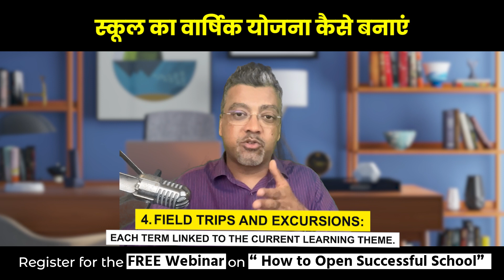School Ka Annual plan Kaise Banayein?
Are you looking to create a well-structured annual plan for your school? Failing to plan is like planning to fail, and it's crucial to decide in advance what and how you will be teaching throughout the year. In this enlightening video, we'll guide you on how to develop a robust system to provide excellent education to the children in your school.

Our primary focus is on ensuring the well-being of every child in our school. We strive to create a nurturing environment where each student feels loved, respected, and cared for. Join us as we explore effective strategies to make children emotionally strong, nurture their social skills, and enhance their decision-making abilities.

Academic excellence is vital, but we firmly believe in fostering emotional intelligence, promoting tolerance, understanding, and empathy. By emphasizing these essential areas, we aim to develop well-rounded individuals capable of facing life's challenges with confidence.

In this video, we'll share practical measures to ensure the safety, health, and overall well-being of our students. From providing nutritious meals to implementing daily exercise routines and conducting regular health checkups, we are committed to promoting the holistic wellness of our young learners.

Join us in creating a vibrant and healthy school environment where children can thrive academically, emotionally, and socially. When children feel their best, they can learn at their best!

🔔 Register for our FREE webinar on "How to Open a Successful School" by visiting

Wishing you a happy and successful school opening!

how to start a school in india cbse
10+2 school franchise
10+2 school franchise cost
10+2 school franchise fee
ashish agarwal franchise coach
bachpan play school franchise
best school franchise
best time to open a school
cbse school building plan
cbse school franchise
cbse school franchise in india
doon public school
doon public school master franchise
education franchise
education franchise business in india
franchise batao
franchise business
franchise business
franchise fee
franchise in india
franchise india
franchise of play school
franchise opportunity
franchising
high school franchise
how to convince parents for admission in school
how to open a play school
how to open a school
how to open a school in india
how to open kidzee school
how to open play school
how to open school
how to open school in india
how to run a business
how to run a school
how to run a school successfully
how to run school business successfully
how to start a business
how to start a christian school
how to start a company
how to start a play school
how to start a play school business
how to start a primary school in india
how to start a private school
how to start a school
how to start a school business
how to start a school business in india
how to start a school in india
how to start a school in tamilnadu
how to start play school